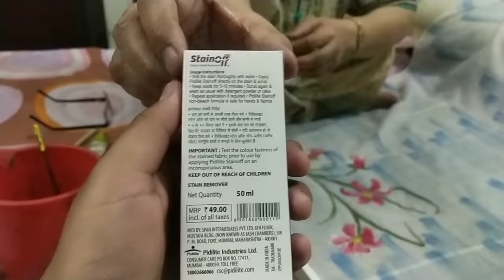#19 toothbrush stroke effect with big flower🌺 easy way for beginners